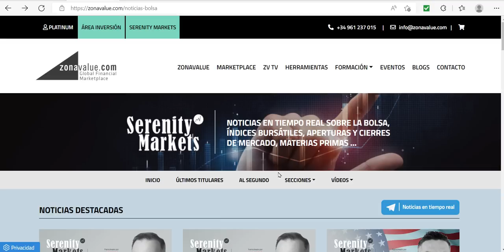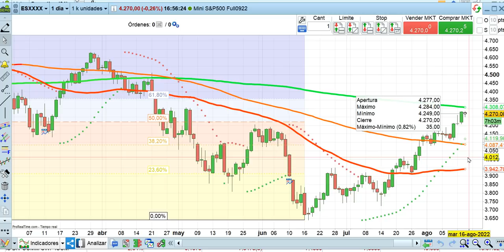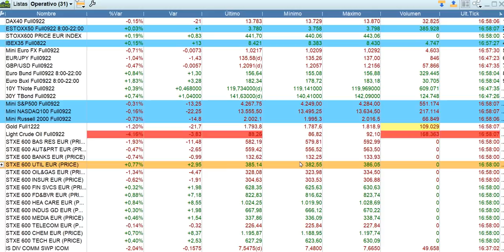Crónica cierre bolsas y economía 15 8 2022 Cárpatos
Crónica cierre bolsas y economía 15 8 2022 por José Luis Cárpatos
Análisis a fondo tanto desde el punto de vista técnico, como fundamental de bolsas, mercados financieros y economía de una forma totalmente independiente.